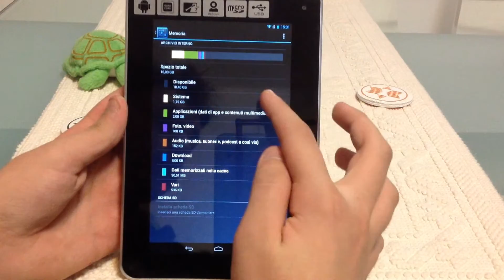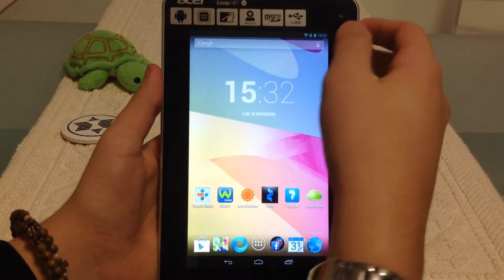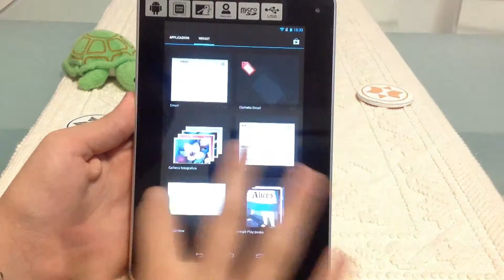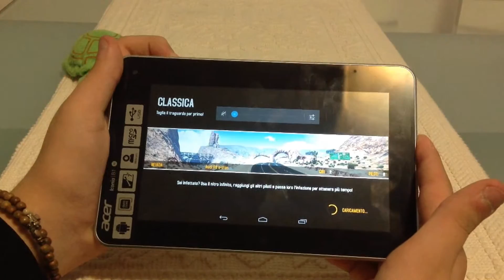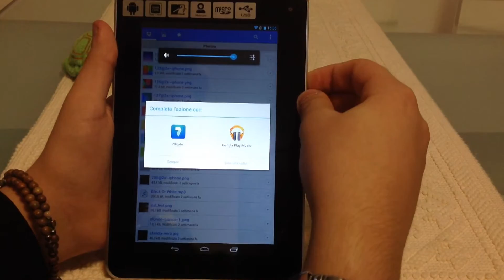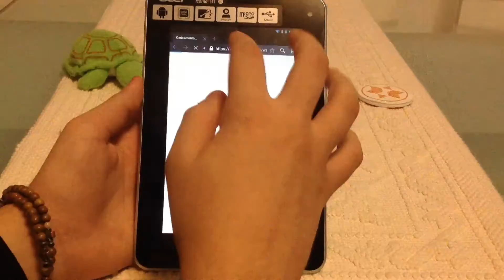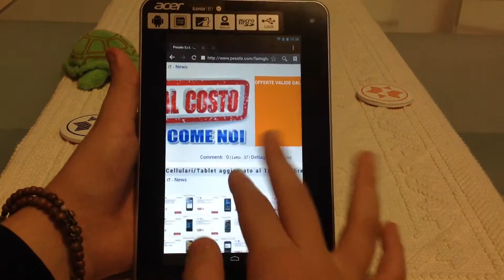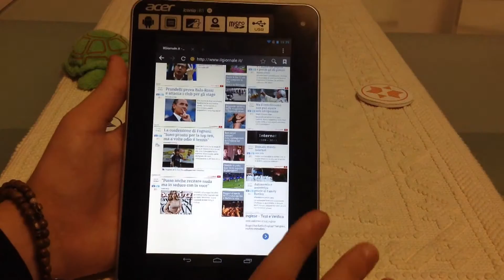Acer Iconia B1 711 e Cuffie Monster N-Tune By MondoMOBILE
LEGGERE CON ATTENZIONE!!!

Ancora insieme su MondoMOBILE! Oggi andremo a recensire l'Acer Iconia B1 711 e le cuffie Monster N-TUNE!
Se il video vi è piaciuto lasciate un ''Like'', commentate (anche con alcuni suggerimenti;) ) e condividete! Al prossimo video di. MondoMOBILE!!